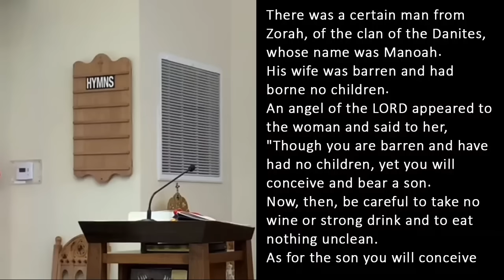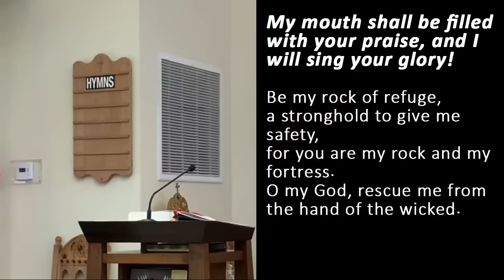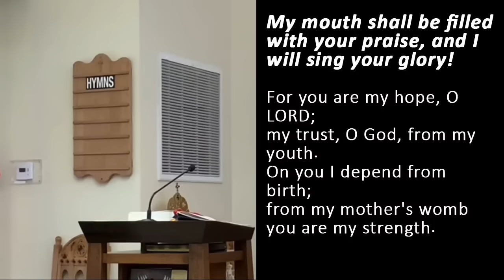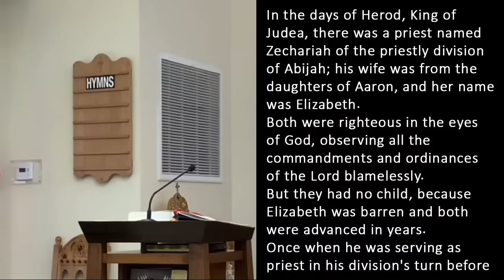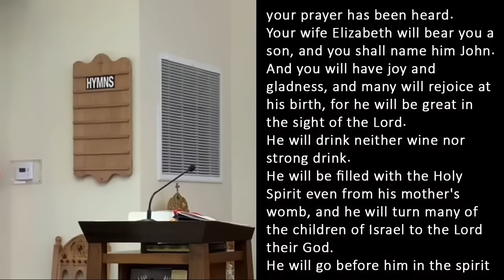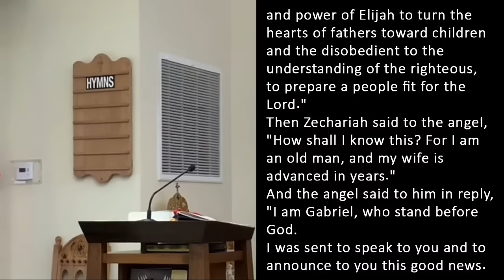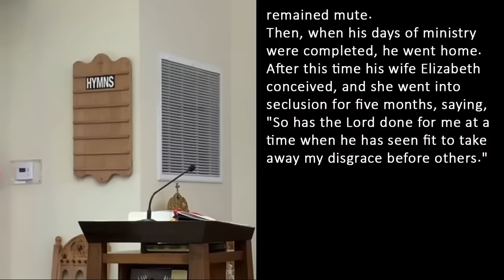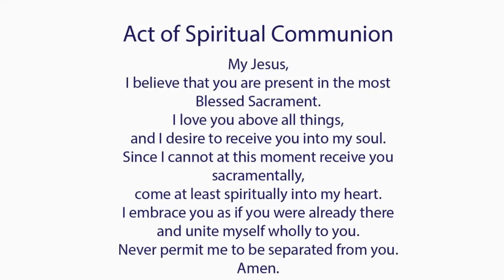Catholic Mass Today I Daily Holy Mass I Tuesday December 19 2023 I English Holy Mass I 5.00 AM